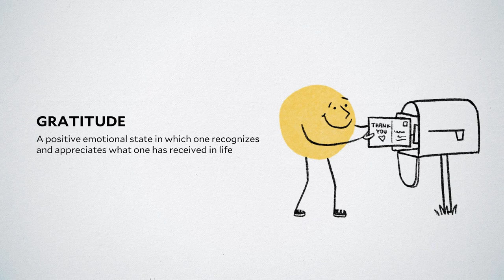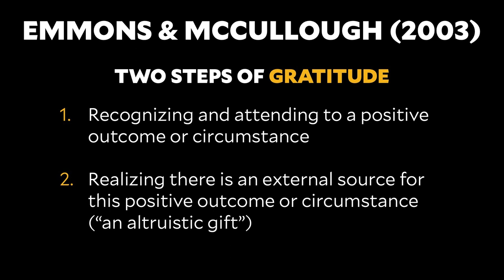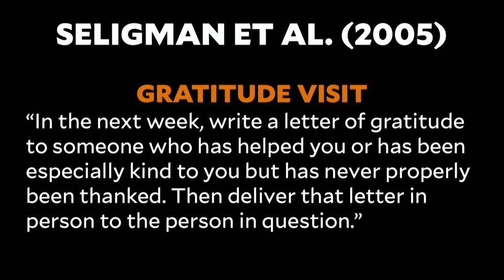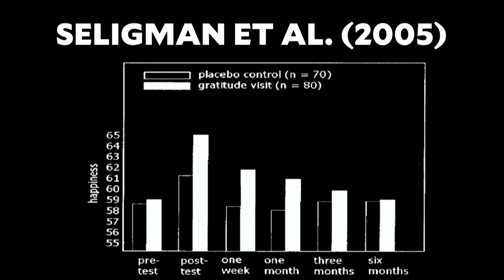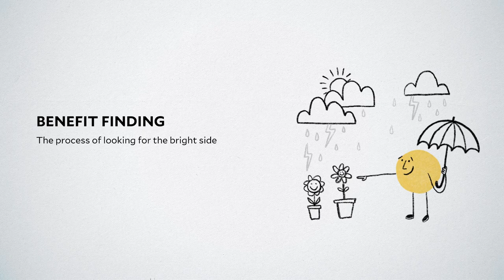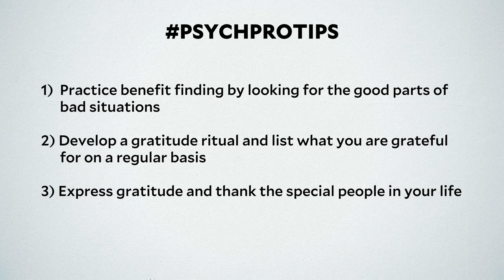Dr. Laurie Santos. Thoughts That Make Us Happy: Experiencing Gratitude. Science of Well Being Teens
In this video for teens, Dr. Laurie Santos explores the transformative power of gratitude in boosting our happiness. Discover the psychological benefits of expressing gratitude, understand how it fights hedonic adaptation, and learn practical steps such as maintaining a gratitude journal and expressing appreciation to others to bring more joy into your life. This is video #26 in Dr. Laurie Santos' series on the science of well-being for teens.

Source: The Science of Well-Being for Teens, Lesson 4.2, "Thoughts That Make Us Happy: Experiencing Gratitude"